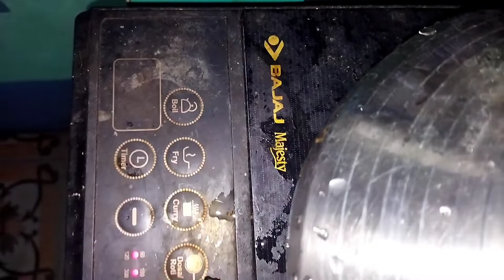Induction এ ঝরঝরে ভাত কীভাবে বানাবেন ll Making perfect rice in induction with some tips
Induction এ ঝরঝরে ভাত কীভাবে বানাবেন//Making perfect rice in induction with some tips
Hello everyone
Welcome to Rithir Kitchen. It's a cooking Channel and here I will share some simple and easy recipes with you.